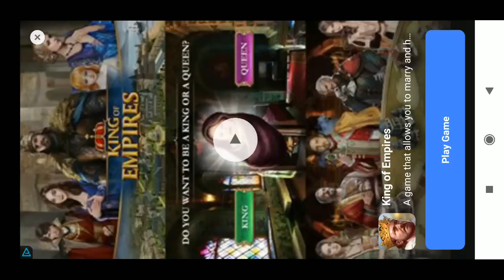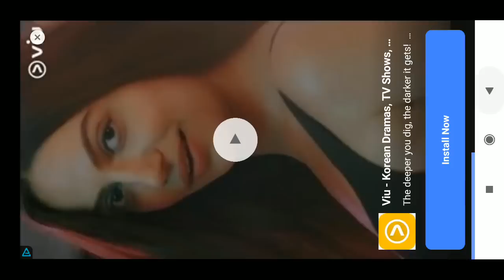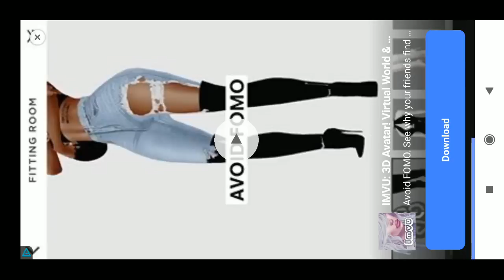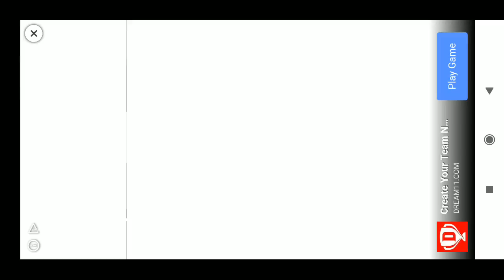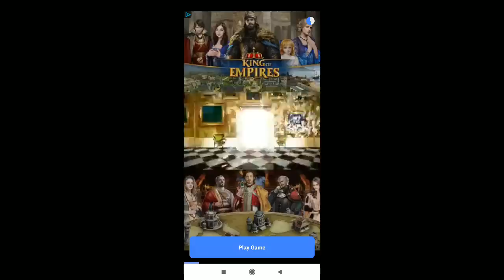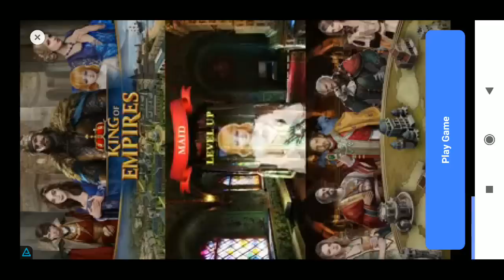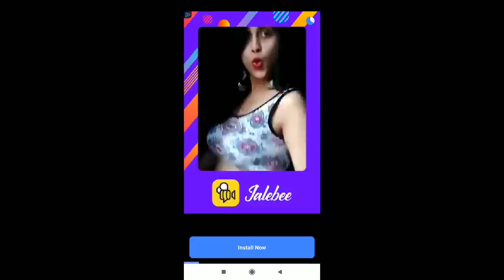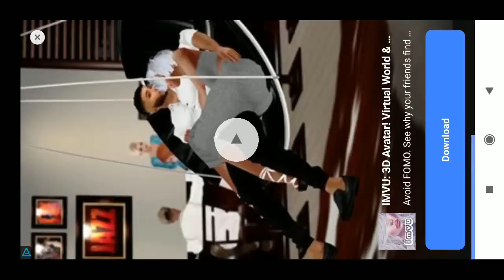5th April Royal Challengers Bangalore v Kolkata Knight Riders IPL 12 Real Cricket 2019 full Gameplay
Match 17 KKR RCB Live stream replay highlights Twenty M. Chinnaswamy Stadium coin toss prediction streaming fixed fixing